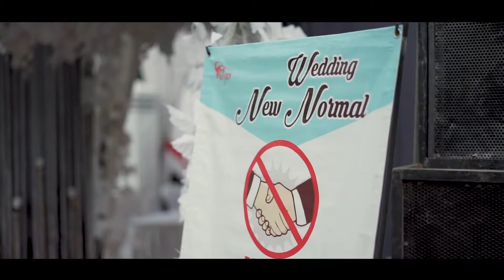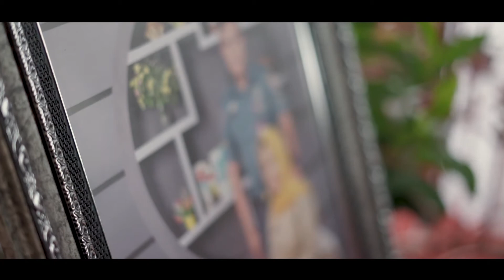Wedding Clip Dian & Dhita Cinematic Video by Arus Studio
Wedding Clip momen

Arus Studio
Melayaini jasa
- Foto & Video
- Desain
- Percetakan

Info & Pemesanan :
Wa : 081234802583